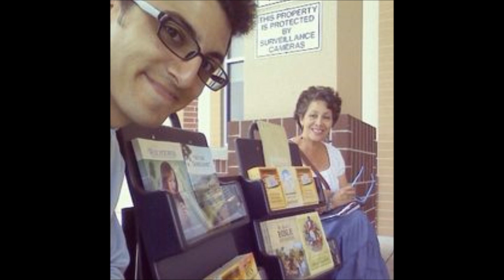Jehovah's Witness Mom Won't Let Son Go To Medical School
A Jehovah's Witness mom and her 21-year-old son set up their 'Awake' magazine stand, having come straight from church. When I broach the subject of higher education and what this mother would say to her son if he expressed a desire to go to college, I get some shocking insights into the world of JW restrictions and fears.

JW & unsure?